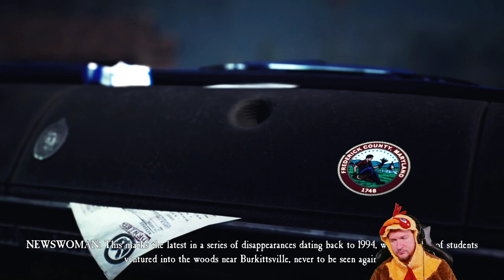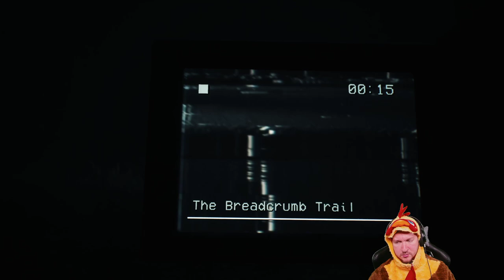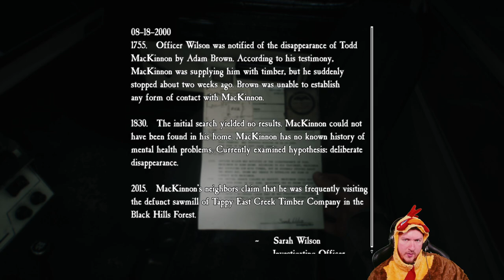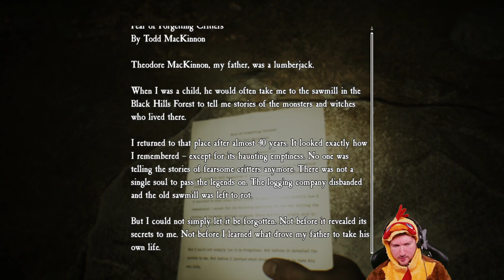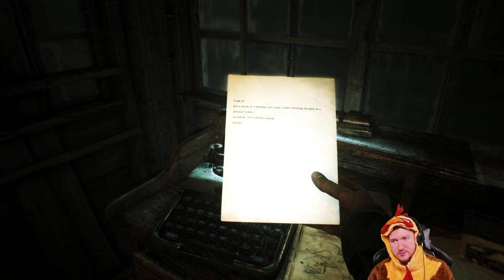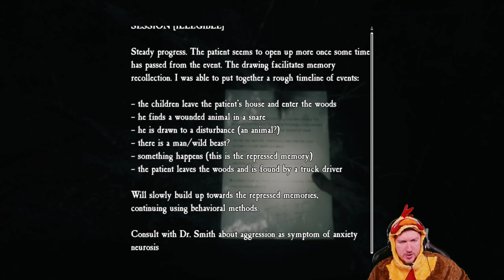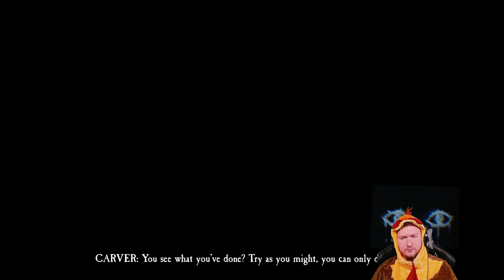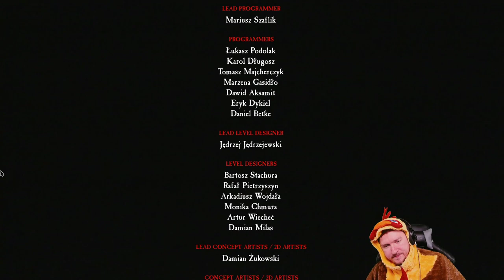Let's Play Blair Witch - Full Game Playthrough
This is the full playthrough of the Blair Witch Game and contains every chapter. This stream was broadcast live on Twitch and is a 100% completely blind* playthrough.

This stream is from Adam's yearly horror event - Adam Vs Evil - from 2020.

Get your Steam copy of the Blair Witch Game while supporting me, my family, charity, and the developers by using this link!

DETAILS
This playthrough was recorded LIVE on Twitch. As such, I am speaking with chat throughout. Videos without chat will be listed as 'Youtube Exclusive'.

*I am also playing 'blind' which means I have never seen any part of the game before this playthrough and will not look anything up.

WATCH LIVE
I am LIVE on Twitch Monday through Saturday, from 9pm til 3am+ EST! Come hang out, watch, participate, or quietly lurk! Everyone is welcome.

Navigate your way through a cursed forest that warps and distorts both time and space.

YES, YOU CAN PET THE DOG
​You're not going in alone: you have your trusty canine sidekick, Bullet, by your side. You can encourage him with treats, or discipline him for wandering off - but know that how you choose to treat him affects your story.

YOUR SANITY AGAINST HER CURSE

HOW WILL YOU FACE YOUR FEARS?
As you delve deeper into the woods, how you react to danger and behave under pressure will ultimately teach you more about yourself."

CREDITS
Channel: AdamVsEverything on Twitch
Channel Mods: count_me_out, crazycaitycat, ivaxava, phoenixhinotori, raix1122, its_rsquared
Editor: AdamVsEverything
Game: Blair Witch
Developer: Bloober Team NA